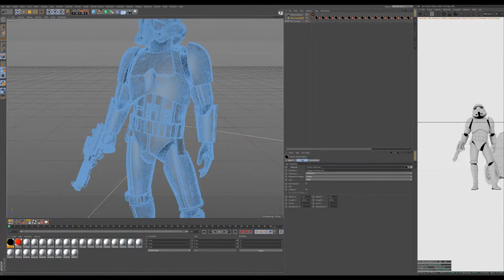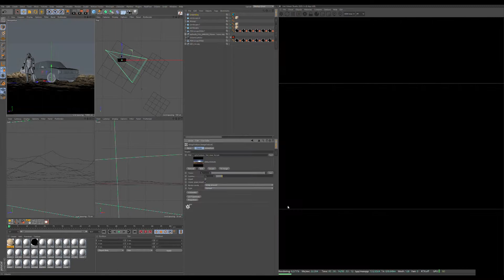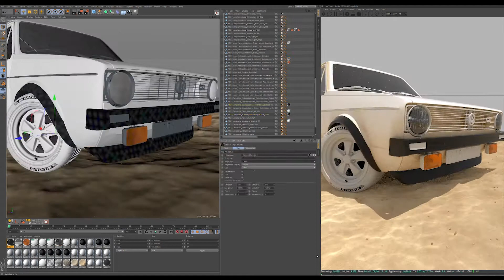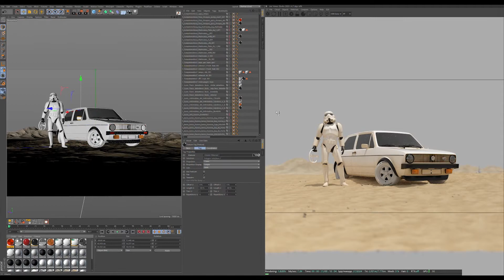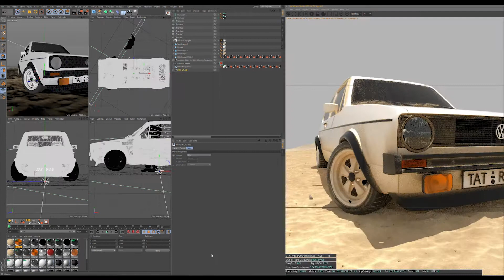Star Wars x Golf GTI MK1 - Timelapse Cinema 4D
(i hope they let me use their music :D)

I used Cinema 4D and Octane for that one, pls enjoy my full uncut process!
Unfortunately the "Materials" window was not recorded, sorry for that :(